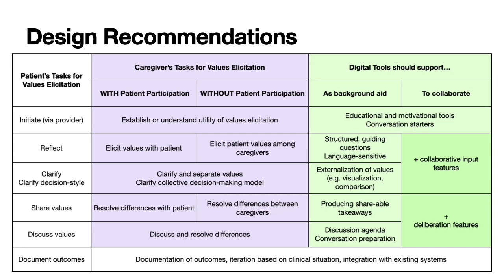Designing for Caregiver-facing Values Elicitation Tools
Pin Sym Foong, Natasha Ureyang, Charisse Foo, Sajeban Antonyrex, Gerald Huat Choon Koh

Session: Health and Care Practices

In serious illness contexts, caregivers are often tasked to make values-based decisions for patients without decision-making capacity. However, most existing values elicitation tools are designed for patient use, which might not address caregivers’ unique needs. In this study, we developed five low-fidelity prototypes as probes to explore the design requirements for caregiver-facing values elicitation tools with 12 caregivers. Our findings indicate that caregivers need more support in reconciling various conceptions of patient values and their own values. Caregivers wanted to use the tools to build consensus among family members, but may prefer to use the online tool on their own rather than share the interface with other caregivers. Lastly, there is a prevalent lack of understanding of the importance of values in decision-making. From these insights, we draw some implications for the design of online tools for caregiver-facing values elicitation.